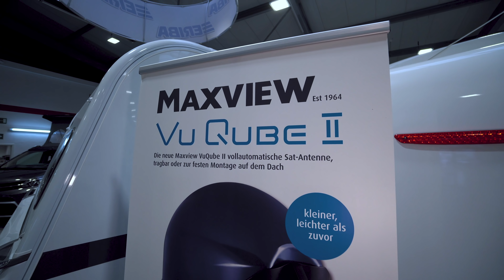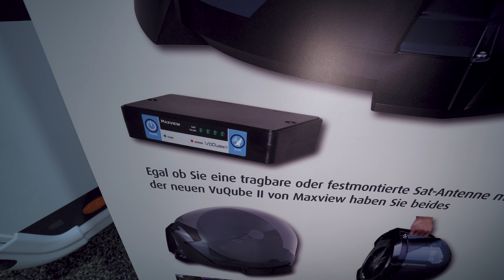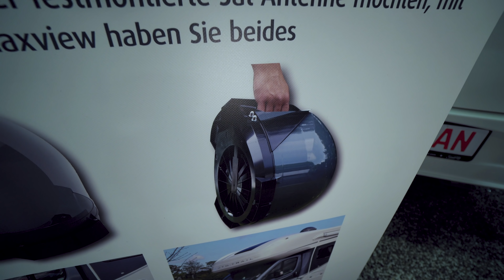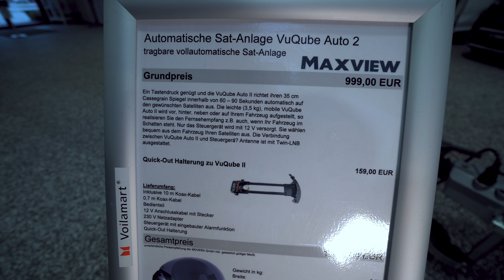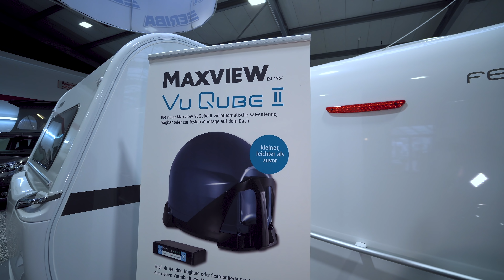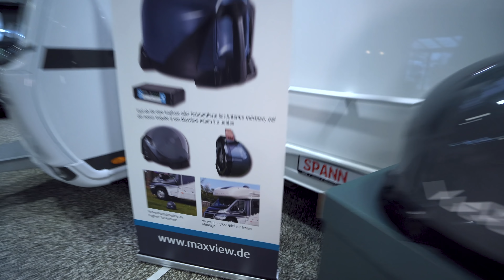SAT wie Von Geisterhand: Automatische autarke Satellitenanlage Maxview Vuqube II . Vorstellung.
Die neue Maxview VUQUBE Auto 2 besticht durch Ihr außergewöhnliches Design, geringes Gewicht und kompakter Bauform.

Ein Tastendruck genügt und die Maxview VUQUBE Auto 2 richtet sich innerhalb von 60 – 90 sek. selbständig auf den gewünschten Satelliten aus. Über ein externes Steuerelement wird der gewünschte Satellit vom Inneren Ihres Fahrzeuges bequem angewählt alles andere übernimmt für Sie die VuQube II. Eine grobe Ausrichtung Richtung Süden ist nicht notwendig da die VUQUBE Auto 2 von Maxview eine echte vollelektronische Sat-Antenne ist.

Bei einer Änderung der Suchkriterien ist kein Software-Update notwendig. Mit der VuQube Auto II bleiben Sie immer auf Empfang.

Die VuQube – Auto II kann in jeder Lage Transportiert werden. Sie ist vorprogrammiert auf folgende Satelliten: Astra 1, Astra 2, Astra 3, Hotbird und arbeitet absolut Receiver unabhängig.

Hinweis: Die Maxview VUQUBE Auto 2 – Antenne ist für den Empfang der verschlüsselten schweizer Sender SRF1, SRF2 usw. nicht geeignet.

Die ideale Antenne für Wohnwagen und Reisemobile um bequem und kühl unter Bäumen zu stehen. Sie können das Koax-Kabel einfach durch das Fenster führen oder mit der von Maxview gelieferten Außensteckdose Art.Nr. 5015 (nicht im Lieferumfang) außen am Fahrzeug anschließen.

Für TV -und Radioempfang via Satellit
Empfängt vier Satelliten Astra1, Astra2, Astra3 und Hotbird
Ein Tastendruck genügt und die VuQube II startet die Suche des gewünschten Satelliten
Portable Sat-Antenne auch für die feste Montage geeignet
Arbeitet receiverunabhängig
Vorprogrammiert auf Astra 1, Astra 2, Astra 3 und Hotbird
Bei Änderung der Suchkriterien ist kein Software-Update notwendig
2 Jahre Garantie

LNB: Twin Universal (für zwei Receiver)
Spannung: 12 V
Stromaufnahme im Betrieb: 0,6 A
Frequenz: 10.70 – 12.75 GHz
Mit Alarm-Funktion gegen Diebstahl.

Lieferumfang:
1 x 10m Koax-Kabel
1 x 0,5m Micro-Koax-Kabel
Bedienteil (Abmessung B:8,5 x H:2,5 T:4cm)
12 V Anschlusskabel mit Stecker
230 V Netzadapter
Steuergerät mit eingebauter Alarmfunktion